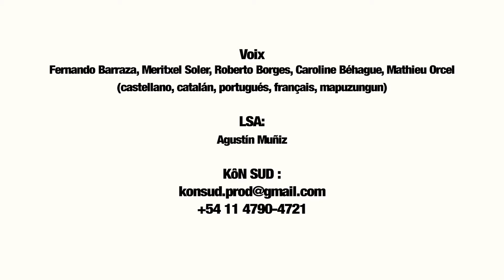JINGLE KS 3